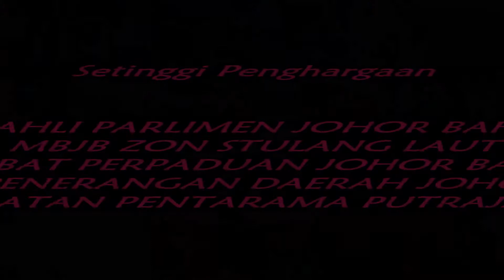PENTARAMA @STULANG LAUT, JOHOR BAHRU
Kedatangan Pentarama Putrajaya ke Stulang Laut,Johor Bahru bukan sekadar mempersembahkan persembahan nyanyian tetapi telah memberi maklumat-maklumat yang penting tentang dasar-dasar kerajaan kepada kita semua.